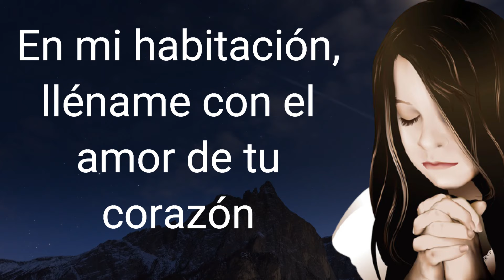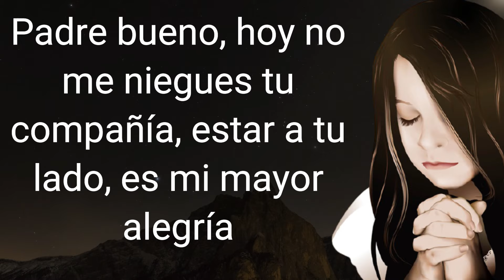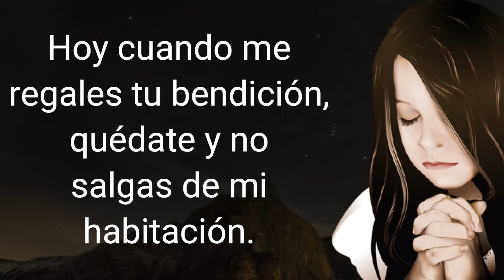🕯️ ORACION DE LA NOCHE 🌟 para niños antes de dormir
Oración de la noche para niños antes de dormir

Señor, ha llegado la noche, te ofrezco mi descanso y mi dulce sueño
recuerda que soy frágil, indefenso y muy pequeño
con tu ternura, rodea mi habitación y de amor, llena mi corazón,
te ruego oh Padre poderoso, cuida y bendice en esta noche mi reposo,

Dios mío, en ti confío, un canto de niño como adoración te envío
tu bendición Señor quiero recibir, quiero sentir paz y contigo irme a Dormir,
en las manos de un Padre humilde y manso, confío mi descanso
esta noche mientras duermo en mi habitación, llename con el amor de tu corazón

Señor, hoy contigo quiero soñar y en ese sueño te pido me enseñes a amar
ante ti quiero estar de rodillas y así contemplar tus maravillas
antes de dormir, mi oración, acéptala como la más dulce y bella canción
si en esta noche siento miedo y siento frio, a tu presencia y poder me confió

Padre bueno, hoy no me niegues tu compañía, estar a tu lado, es mi mayor alegría
cuando mi cuarto se quede oscuro, Señor mío solo a tu lado estaré seguro
Señor, gracias por tu existencia, gracias por ofrecerme tu presencia
hoy cuando me regales tu bendición, quédate y no salgas de mi habitación.